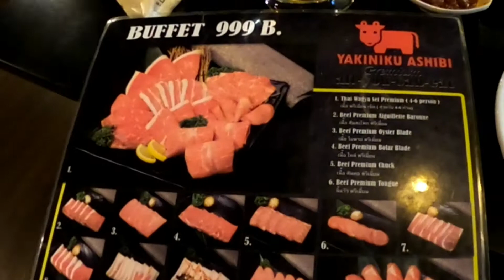แรด101-ร้านเนื้อย่างสไตล์ญี่ปุ่นแท้ๆ ศรีราชา Yakiniku Ashibi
ไทยเที่ยวไทย by แรด101-ร้านเนื้อย่างสไตล์ญี่ปุ่นแท้ๆ ศรีราชา Yakiniku Ashibi | คนรักเนื้อ ต้องไม่พลาด

ร้านบุฟเฟต์ปิ้งย่าง ยากินิคุสไตล์ญี่ปุ่นแท้ๆ ที่เน้นคัดเนื้อคุณภาพระดับพรีเมี่ยมมาให้ได้ลิ้มลอง พิเศษในการปิ้งย่างให้ได้ความหอมของการย่างแบบไร้ควัน ส่วนเมนูแนะนำของร้าน ได้แก่ ส่วนต่างๆของเนื้อไทยวากิว 🥩 , แซลมอน , ซีฟู๊ด 🦑🦐 ,หอยนางรมญี่ปุ่น,และซูชิ 🍣 และซาชิมิสดๆ  อิ่มแล้ว แรดไปด้วยกัน / SUP101